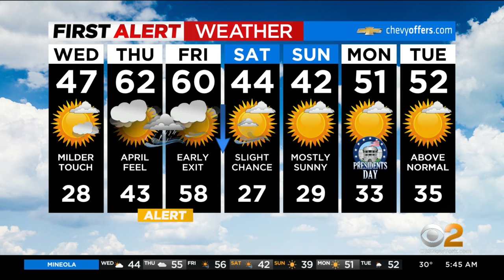New York Weather: Starting To Warm Up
CBS2's Elise Finch has your First Alert Forecast.